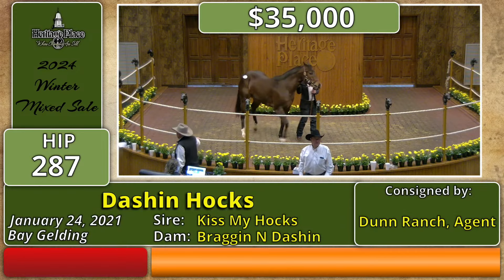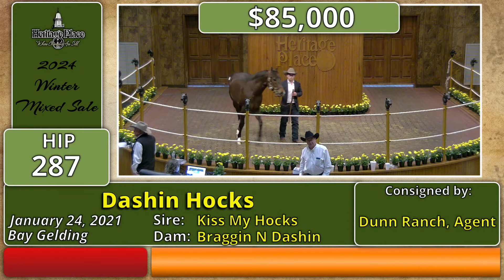2024 Heritage Place Winter Mixed Sale Day One Hi-Seller Hip #287 $115,000 DASHIN HOCKS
$115,000 (#287) DASHIN HOCKS,
2021 bay gelding
(Kiss My Hocks – Braggin N Dashin, by Dashin Bye). Consigned by Dunn Ranch, Agent for Carlos Ponce. Purchased by Raul Ramirez.